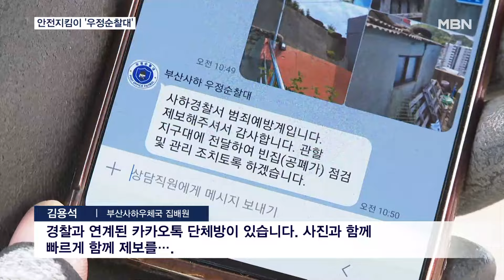동네 골목골목 누비는 집배원 '우정순찰대'…범죄의심·예방 '안전지킴이' [전국네트워크]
【 앵커멘트 】
  집배원 하면 단순히 우편만 배달한다고 생각하시는 분들이 많으실 텐데요.
  동네 골목골목을 잘 아는 집배원이 소외 가구를 발견하고, 범죄 의심이나 예방에까지 나서는 등 공적 활동을 확대하고 있습니다.
  안진우 기자입니다.

【 기자 】
 술에 취해 길가에 쓰러진 남성, 움푹 파인 도로, 도심에 방치된 빈집.

 장기간 우편물을 받지 않아 자칫 범죄의 목표가 될 수 있는 곳까지.

  모두 동네 골목골목을 누비는 집배원들이 발견해 경찰에 신고한 내용입니다.

▶ 인터뷰 : 김용석 / 부산사하우체국 집배원
- "경찰과 연계된 카카오톡 단체방이 있습니다. 사진과 함께 빠르게 함께 제보를…."

 사하우체국은 지난해 9월부터 사하경찰서와 '우정순찰대' 시범 사업을 시작했는데, 주민들의 만족도 큽니다.

▶ 인터뷰 : 이호범 / 부산시민
- "아픈 사람도 들여다보고 빈집도 보고 지역을 잘 아니까 그렇게 다니니까 주민들도 고맙게 생각하죠."

  부산지방우정청은 사업을 부산 전역으로 확대하기로 하고, 부산경찰청과 업무협약을 체결했습니다.

 '우정순찰대'는 범죄 의심 사항이나 소외 가구, 빈집, 시설물 파손 등 발견 시 경찰에 신고하게 됩니다.

▶ 인터뷰 : 강도성 / 부산지방우정청장
- "(부산에 근무하는) 1천여 명의 집배원들이 지역을 제일 잘 아는 집배원들이 거동 수상자나 범죄가 의심되는 분들에 대한 신고를 경찰에 해 시민들에게 도움을 주고…."

  부산지방우정청은 지역 안전지킴이로 평가받는 '우정순찰대' 사업을 경남과 울산까지 확대해 나갈 계획입니다.

  영상취재 : 안동균 기자